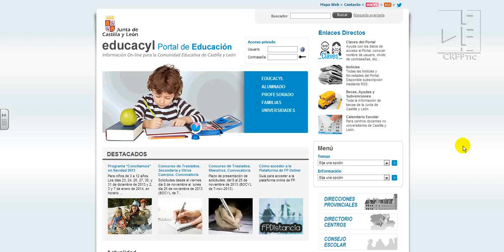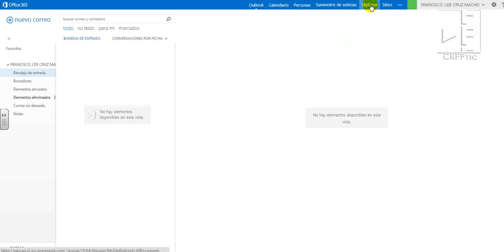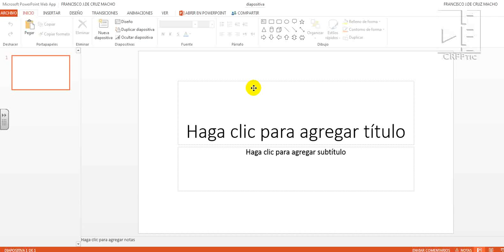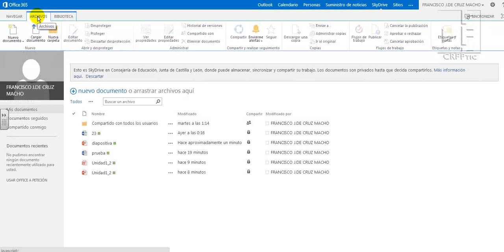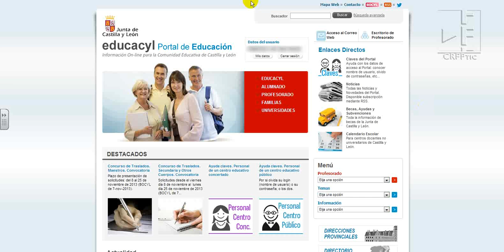Office 365 para docentes de centros sostenidos con fondos públicos de la Junta de Castilla y León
Videotutorial que explica cómo acceder a la aplicación Office 365 con la que disponer de las herramientas de Microsoft Office en la nube y un espacio de almacenamiento de los documentos generados con dicha aplicación. Este recurso está disponible para todos los docentes de centros sostenidos con fondos públicos en Castilla y León y se accede a través del Portal de Educación de la Junta de Castilla y León (educa.jcyl.es)